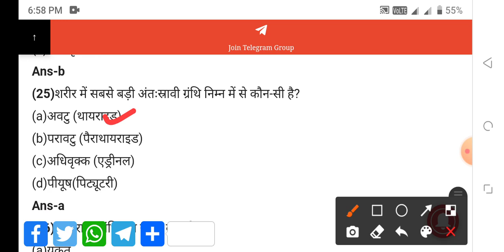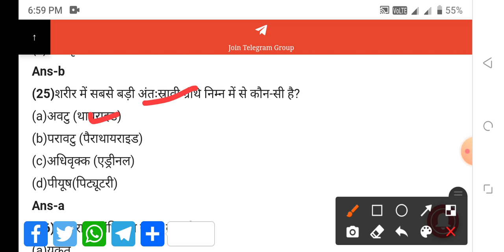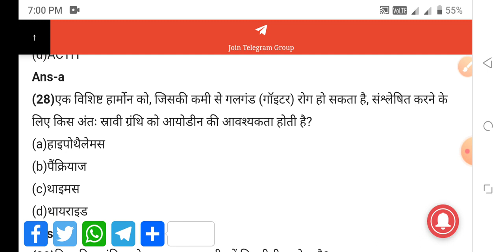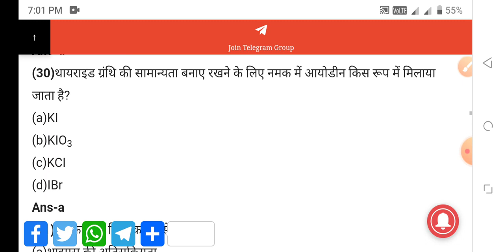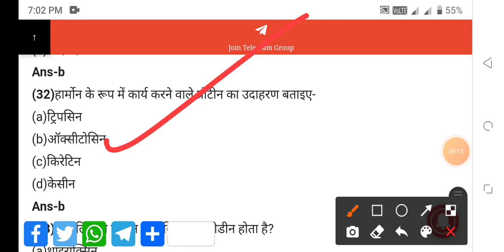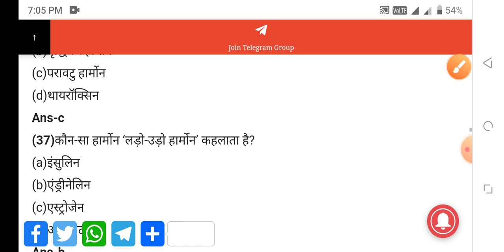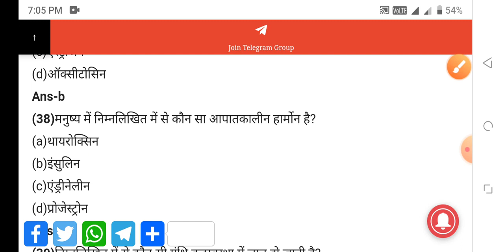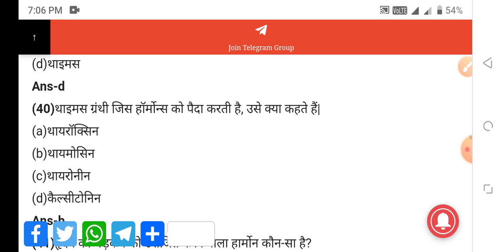Bsc nursing gnm anm nursing entrance exam 2021-22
MKS
Provide medical news update

1.BSC NURSING GNM ENTRANCE EXAM BOOK IN HINDI

2.BSC NURSING GNM ENTRANCE EXAM BOOK IN ENGLISH